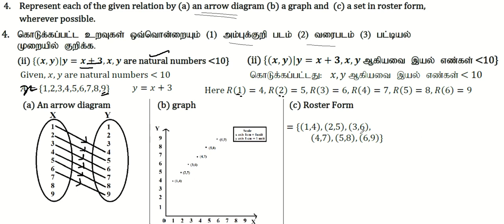10th Maths | Exercise 1.2 | Sum number 4(ii)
10th Maths | Exercise 1.2 | Sum number 4(ii)